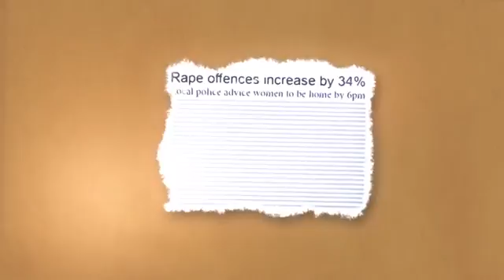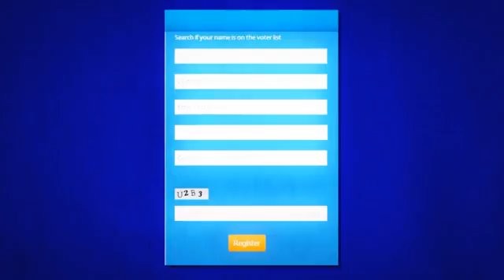iVote Ek Mantra, Loktantra CGTH3Zrsvb4